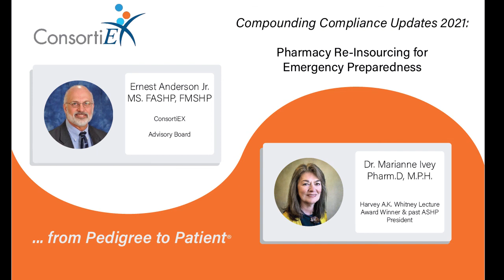Pharmacy Re Insourcing for Emergency Preparedness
Join Mr. Ernest Anderson Jr., MS, FASHP, FMSHP and Dr. Marianne Ivey, PharmD., M.P.H as they discuss Sterile Compounding in the OR Satellite Pharmacy during COVID-19.

Anderson currently serves as an Advisory Board member for ConsortiEX. Dr. Ivey is a former ASHP President and a winner of the esteemed Harvey A.K. Whitney Lecture Award winner.

Make sure to check out the other Q+A sessions from ASHP Midyear 2020! [Link]